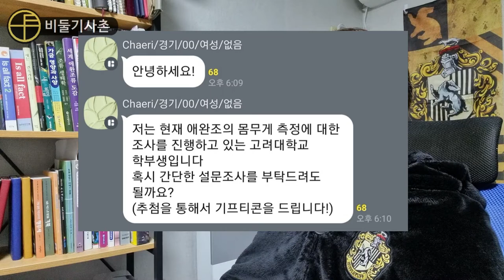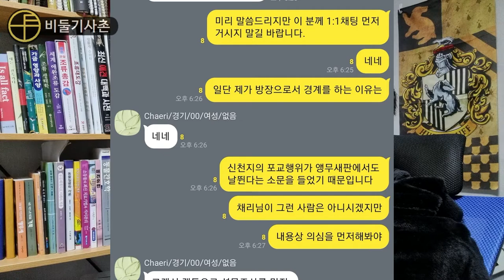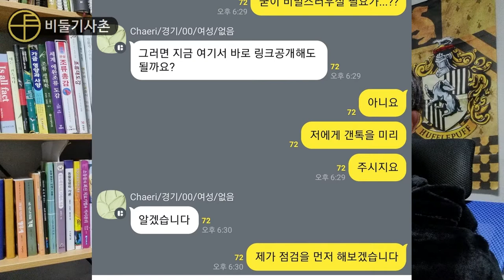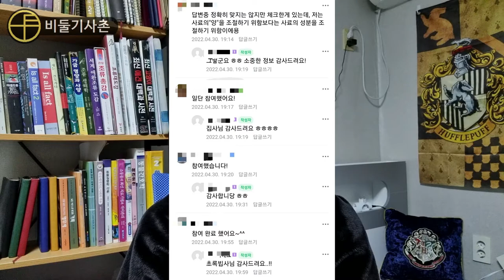신천지가 앵무새 커뮤니티에 손을 댔습니다;;;[비둘기사촌]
이거 보고 오시면 더 이해가 빠릅니다!